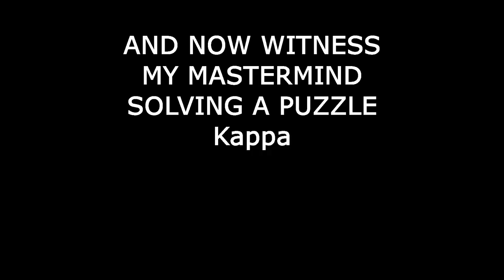Dead Beacon | Part 2 | Blind playthrough